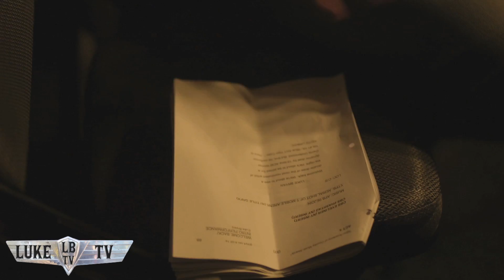Luke Bryan Television | LBTV 2017 Episode 5 - The ACM Awards